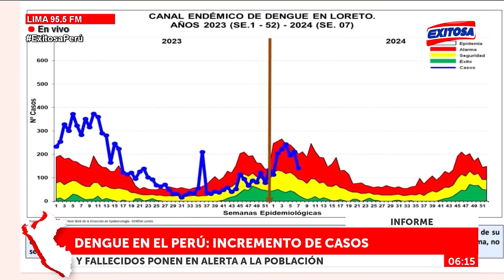🔴🔵Dengue en el Perú: Incremento de casos y fallecidos ponen en alerta a la población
El incremento de casos y fallecidos por dengue ponen en alerta a la población peruana.

Exitosa Perú
"Exitosa: La voz que integra al Perú"

Corporación Universal